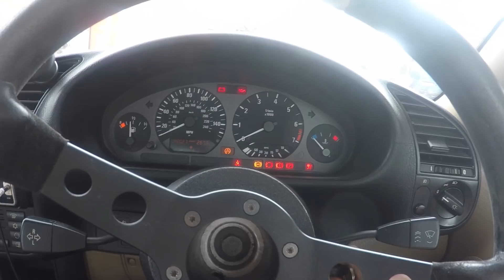R32 MEGA MEET 2018!!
Massive thanks to the R32 UK Owners Club for setting up a wicked day out, shame my r32 couldn't attend though.

Be Social!

tag us with CatalyticUK for a chance to feature on the Instagram Page.